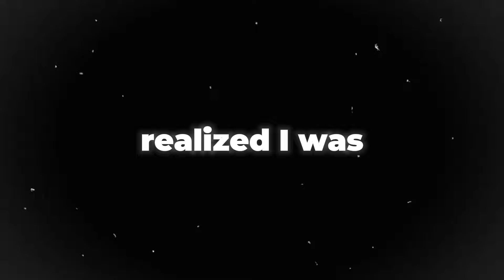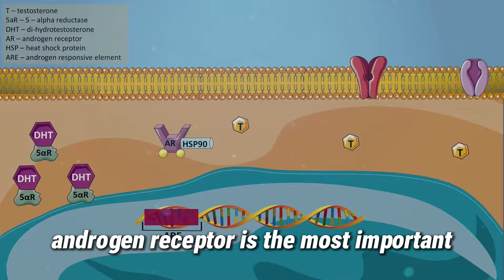The SECRET to GROWING Your Chest FAST (14 days)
There is a lot of bs online saying you will go from fat to jacked in 2 weeks and this is not one of those videos. Out of all of the research I did I found that this 1 method I used makes you grow a specific muscle VERY fast.

If you like and subscribe to the channel that increases the likelihood of finding a self-improvement brother on the same journey in real life, doing so will make you less lonely on the hard journey to become a good man. Stay STRONG.